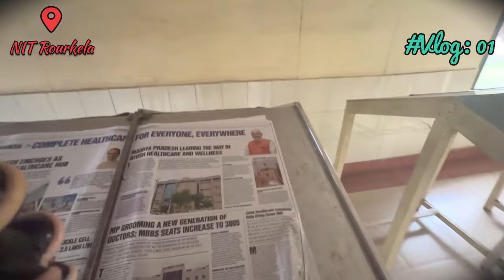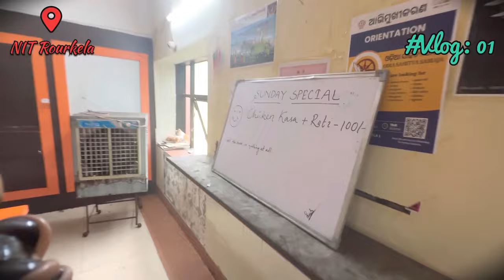Fresher's Hostel (Biggest Hostel) of NIT Rourkela Part :- 01. V S Hall of Residence